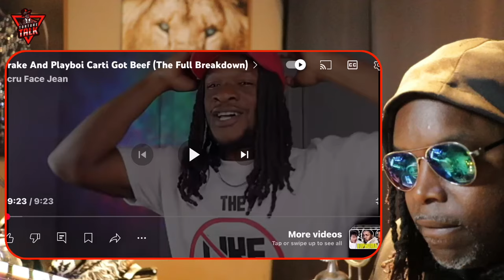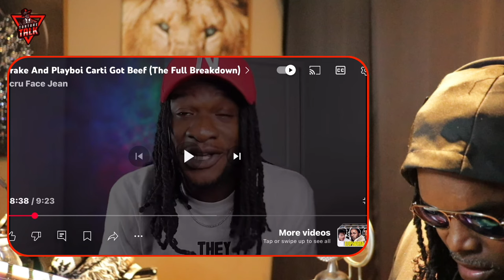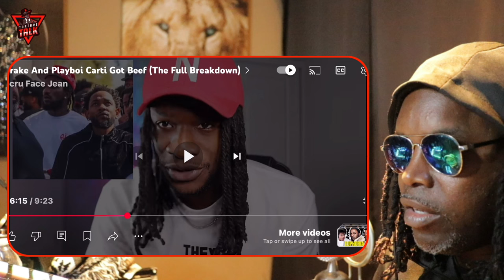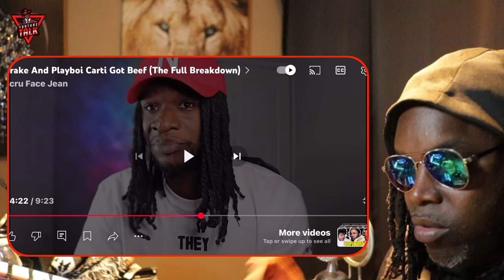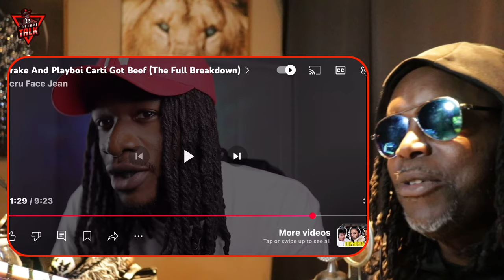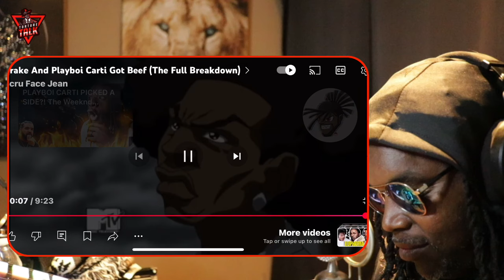⁠@DrakeOfficial unfollows all of them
“TCBATTLES”🤺
“Shadowcoradio”🎼

Source without my commentary @ScruFaceJeanOfficial

Show some ❤️ 👇🏽👇🏽